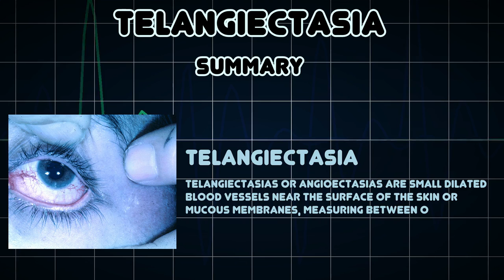Telangiectasia (Medical Condition)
Symptoms, risk factors and treatments of Telangiectasia (Medical Condition)

Telangiectasias or angioectasias are small dilated blood vessels near the surface of the skin or mucous membranes, measuring between 0